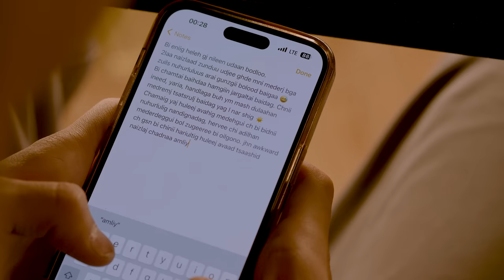NENE feat. Ahuna - Baga bagaar (Official MV)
Written by NENE
Lyrics: NENE, Ahuna
Cast: Cami, Telugen
Make Up: Undraa

Production company: Grove entertainment
Directed by Uudam
Camera operator: Tselmeg
Assist: Khuslen
Production manager: Uyakhan

Thanks for Sumiyabazar